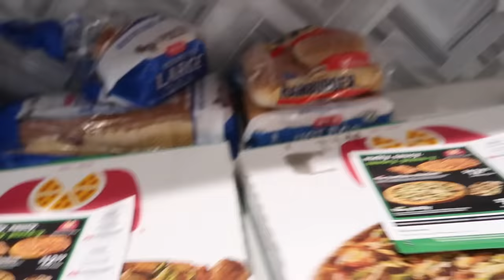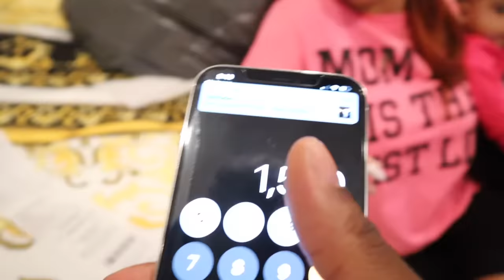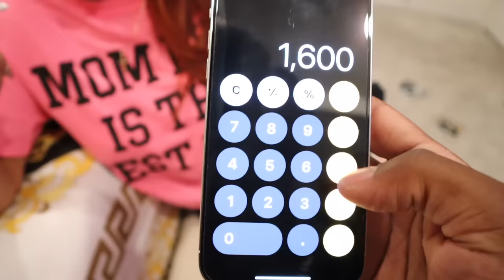MY 13 YEAR OLD BROTHER DARION BROKE MY LITTLE SISTER JANELLE HEART **SHE HATES HIM NOW**